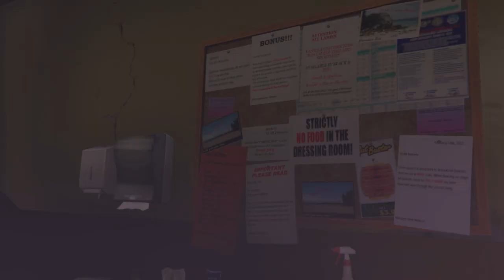👽GTA 5 First Time👽Episode 38👽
Trevor stuff?
Plus a big heist is in sight again!